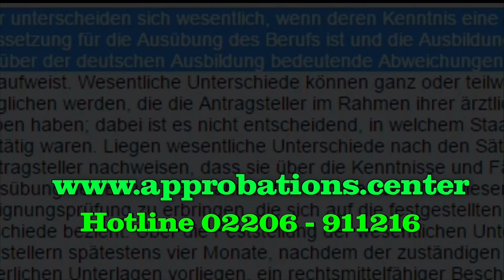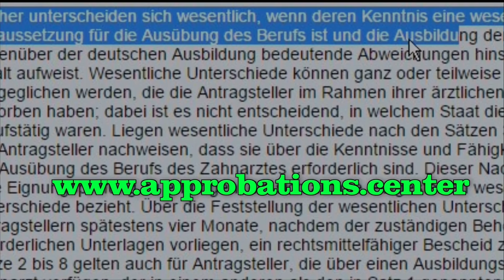Kenntnisprüfung Gleichwertigkeitsprüfung Zahnmedizin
Kenntnisprüfung für Mediziner aus Drittländern. Informationen über Fachsprachprüfung, Gleichwertigkeitsprüfung und Berufserfahrung.